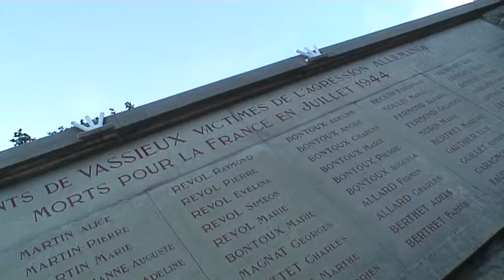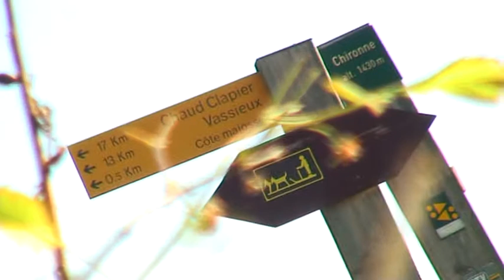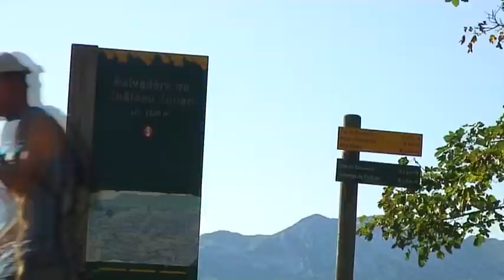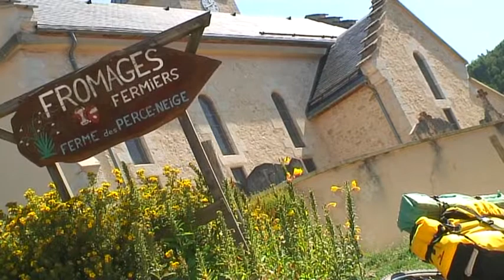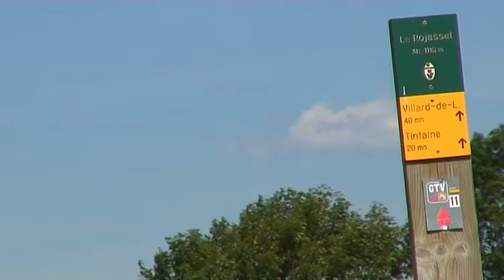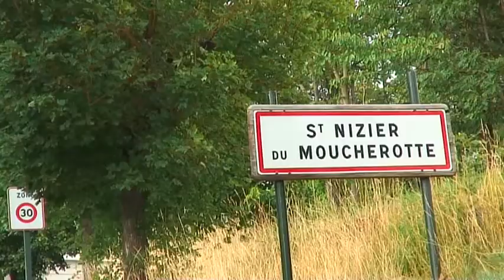La Vercourlée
Traversée du Vercors en bike&run, en autonomie, avec le copain/coloc' Yves, et (re)découverte de ce joyau naturel qu'est le plateau du Vercors.